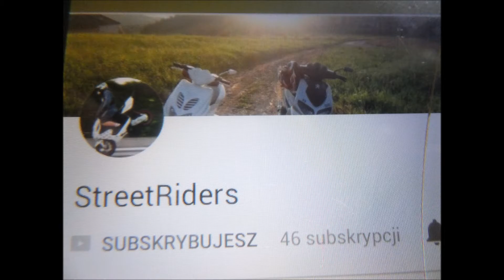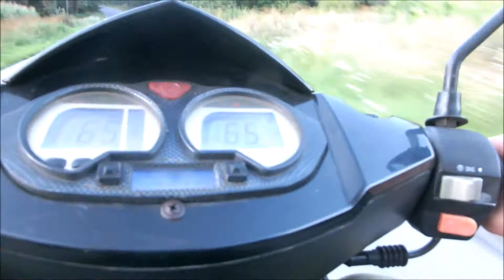Szelki skuterovlog / 14